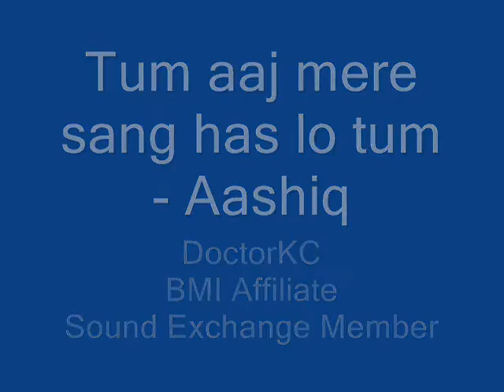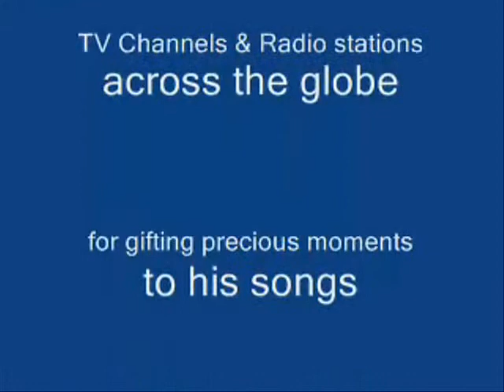Tum aaj mere sang has lo tum - Aashiq - DoctorKC